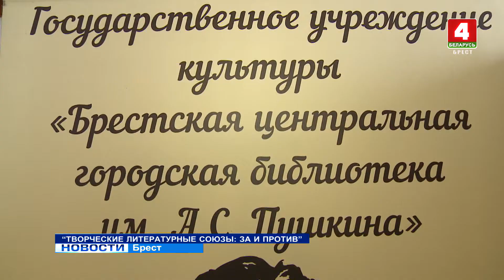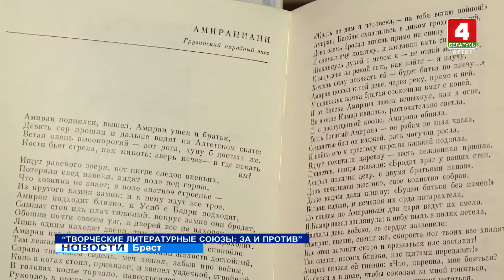"ТВОРЧЕСКИЕ ЛИТЕРАТУРНЫЕ СОЮЗЫ: ЗА И ПРОТИВ" (Видео)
В Брестской городской библиотеке имени Пушкина состоялся круглый стол, участниками которого стали творческие люди Брестской области. Темой обсуждения стала деятельность литературных союзов: преимущества и перспективы, которые дают подобные объединения.